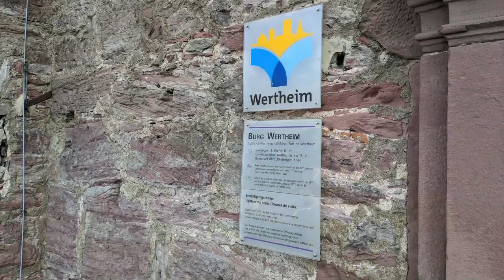Taubertal Radtour 2022